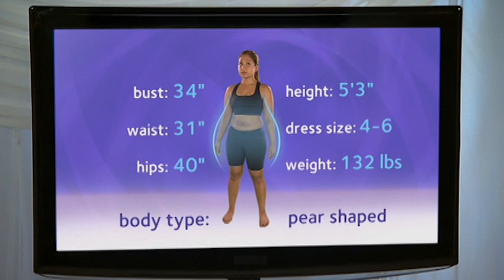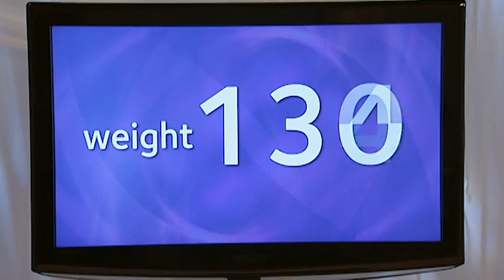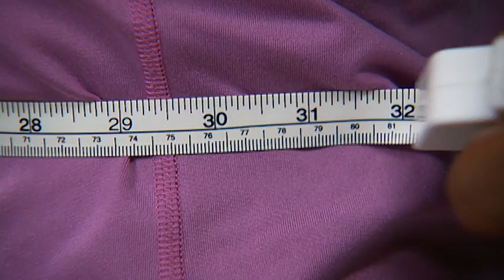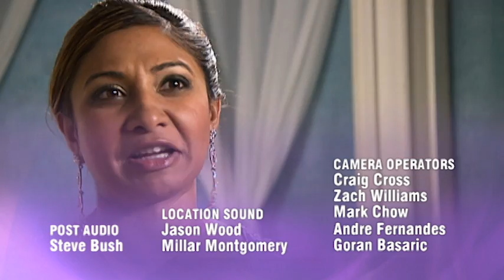Bare Midriff On A Wedding Gown? - Bulging Brides - Don't Be Saree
Priya’s got a midriff-baring traditional Indian wedding lehnga and her belly is hanging way over the skirt’s waistline. She wants to slim down but Tommy and Nadeen have their work cut out for them as they try to motivate this lazy bride to exercise and eat right.